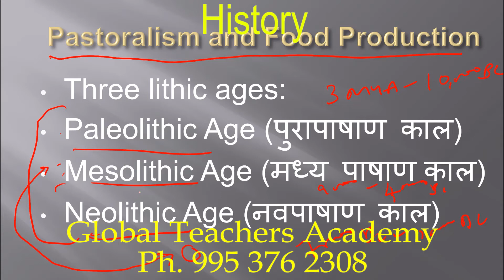Ancient Indian History Indus Valley Civilization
Archaeological Sources
Exploration, excavation, epigraphy, numismatics, monuments
Literary Sources
Indigenous: Primary and Secondary – problems of dating, myths, legends, poetry, scientific literature, literature in regional languages, religious literature.
Foreign accounts: Greek, Chinese and Arab writers.
Pre – history and Proto – history
Man and Environment – geographical factors. Hunting and gathering  (Paleolithic and Mesolithic ) .; Beginning of agriculture ( Neolithic and Chalcolithic ).
Indus Valley Civilization – origin, date, extent, characteristics, decline, survival and significance.
Iron age; Second urbanisation.
Vedic Period
Migrations and settlements ; dating the Vedic – Literary and archaealogical, evidences, evolution of social and political institutions ; religious and philosophical ideas, rituals and practices.
Period of Mahqjanapadas
Formation of States ( Mahajanapadas ) ; Republics and Monarchies ; rise of urban centres ; trade routes ; economic growth ; introduction of coinage ; spread of Jainism and Buddhism ; rise of Magadha and Nandas.
Iranian and Macedonian Invasions and their impact.
Malayan Empire
Foundation of the Mauryan Empire, Chandragupta, Kautilya and Arthashastra ; Ashoka ; Concept of Dharma ; Edicts ; Brahmi and Kharosthi scripts.
Administration ; economy ; architecture and sculpture ; external contacts.
Disintegration of the empire ; Sungas and Kanvas.
Post – Mauryan Period ( Indo – Greeks, Sakas, Kushanas, Western Kshatrapas )
Contact with outside world ; growth of urban centres, economy, coinage, development of religions, Mahayana, social conditions, art and architecture, literature and science.
Early state and society – in Eastern India, Deccan and South India
Kharavela, The Satavahanas, Tamil States of the Sangam Age. Administration ; economy, land grants, coinage, trade guilds and urban centres, Buddhist centres, Sangam literature and culture; art and architecture.
Imperial Guptas and Regional States of India
The Kadambas, Gangas, Pallavas and Chalukyas of Badami – Administration, trade guilds, Sanskrit literature and growth of regional languages and scripts ; growth of Vaishnava and Saiva religions. Tamil Bhakti Movement, Shankaracharya – Vedanta ; Institutions of temple and temple architecture.
Varmanas of Kamrup ; Palas and Senas, Rashtrakutas, Pratiharas, Kalachuri – Chedis ; Paramaras ; Chalukyas of Gujarat. Arab contacts – Ghaznavl Conquest, Alberuni.
The Chalukyas of Kalyana, Cholas, Cheras, Hoysalas, Pandyas – Administration and local Government, growth of art and architecture, religious sects, Institution of temple and Mathas, Agraharas, education and literature, economy and society, contact with Sri Lanka and South – East Asia.